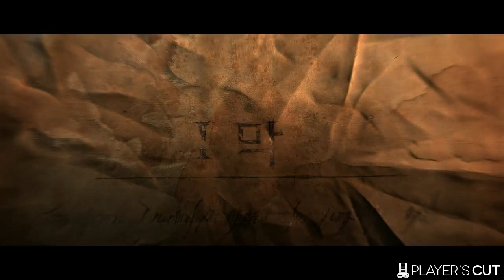The Journey to Tristram - Male Wizard (ACT1, DIABLO III Korean)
DIABLO III Intro Movie